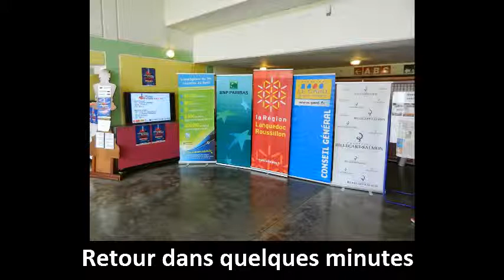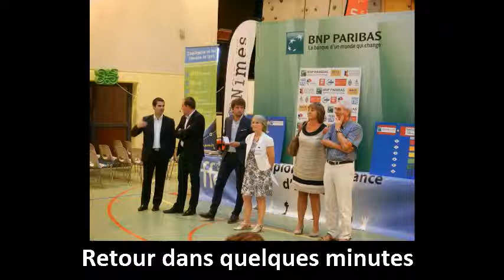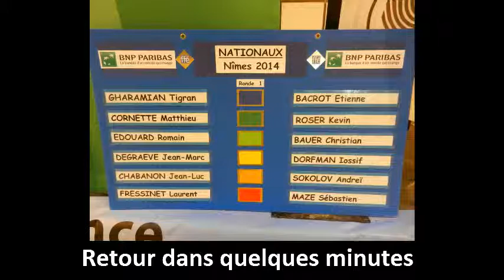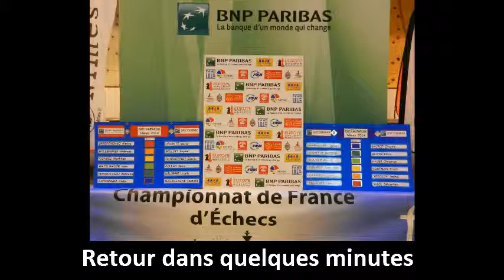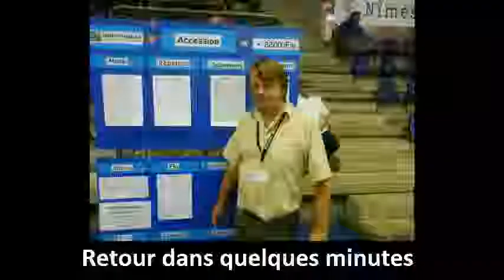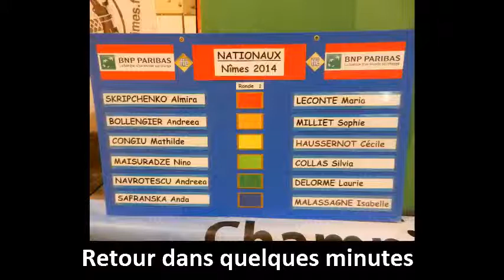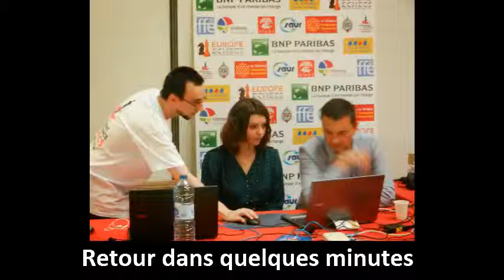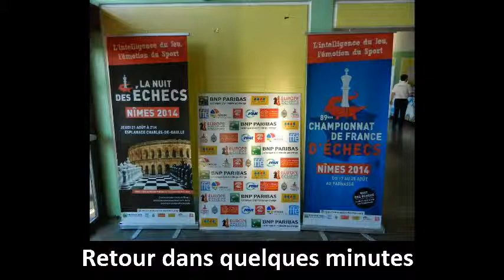Le live de la ronde 7 - 2 / 3